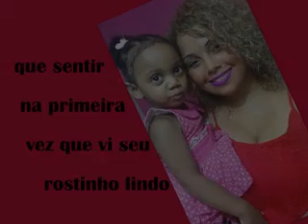MINHA NETA YASMIN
COISA MAIS FOFA DO MUNDO PARABÉNS POR ESSA DATA, QUE LHE PROTEJA.